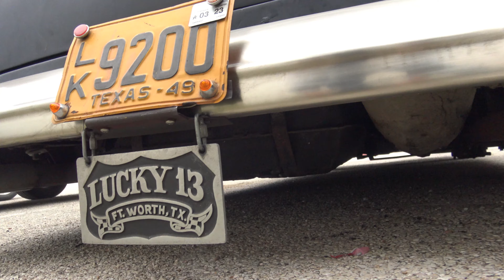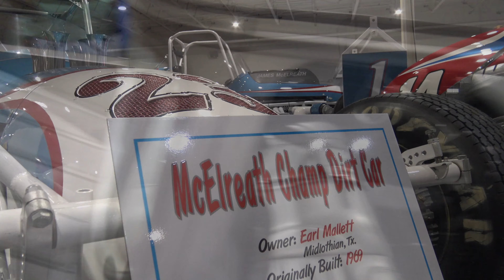2019 AutoRama Dallas Texas Classic Cars World of Wheels & Classical music part II Samspace81 vlog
classiccars classicalmusic Part 2 Samspace81 2019 Dallas Texas AutoRama coverage. You'll find automobiles in this video such as an Oldsmobile Cutlass, Chevrolet BelAir, Ford Model A, Plymouth, AMC, Dodge Monaco Blues Brothers mobile, 1957 Ford Fairlane custom, 1957 Chevy BelAir, Chevrolet Cheyenne pickup truck, land speed 1957 Chevrolet, 1955 Chevy BelAir, 1964 Ford Fairlane, 1949 Ford Shoebox, 1937 Ford Truck "Mirage" and many more classic cars, trucks, hot rods, and a Dallas, Texas cruise on the Samspace81 cam. Thanks for following Samspace81, your resident classic car & truck vlogger. The music is Chopin in E-minor & The William Tell Overture throughout.